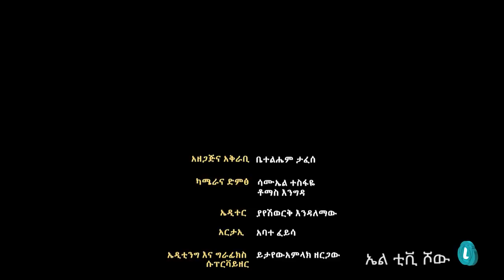LTV SHOW: አሁንም ጦርነት ላይ ነን....... አቶ ጌታቸው ረዳ ክፍል 2